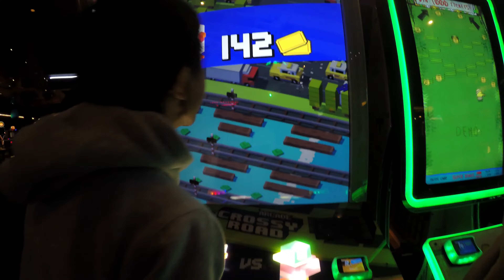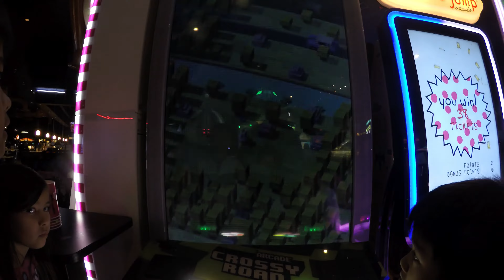Arcade Crossy Road Arcade Ticket Video Game Play Fun! アメリカのゲームセンター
Arcade Ticket Game Crossy Road is a fun Video Game that you can win Tickets on and Redeem for Prizes later. This is a Video Game that Doc has played a number times a couple years ago on a Cell Phone in Application Version. However, he has now hooked onto this Cross Road ARCADE Version 2 months ago and now is playing it for his 4th time today. He is progressively getting better, and  more importantly, far more consistent which will soon lead to better results he hypothesizes.

If You Wanted To See Us Play Crossy Road Arcade A Few Other Times With Different Team Members, See These Videos Here:

Crossy Road Arcade Ticket Redemption Video Game

Music provided & released by Zero Copyright Music